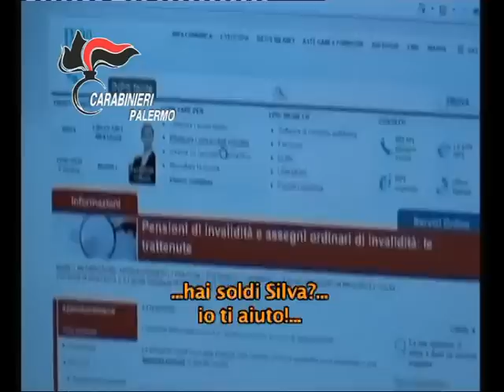Palermo, ecco la fabbrica dei falsi invalidi: 17 arresti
I Carabinieri del Comando Provinciale di Palermo hanno smantellato un’organizzazione che in questi anni ha consentito a centinaia di falsi invalidi di percepire pensioni e accompagnamento.